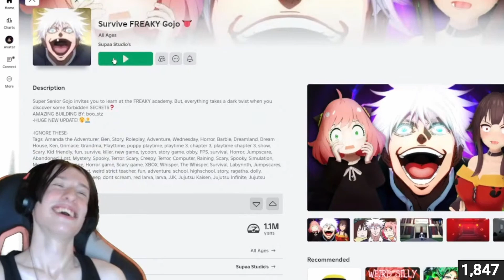I went to Gojo's Rizz Academy...